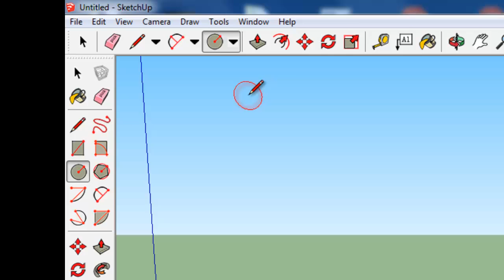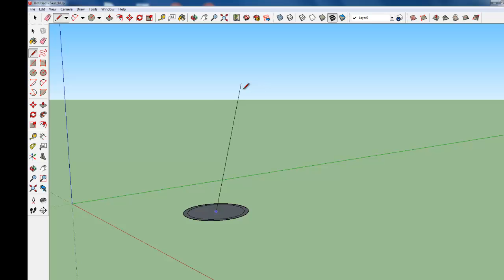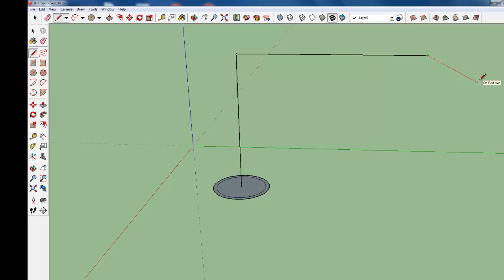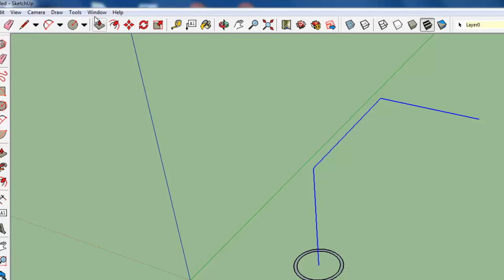Sketchup Waterleiding 2015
Hoe maak je een waterleiding in Sketchup 2015.

(gebruik makend van de "follow-me"  tool)